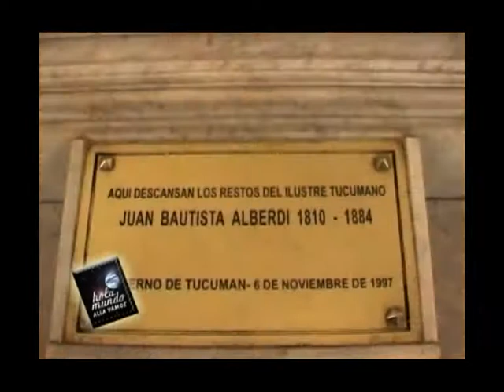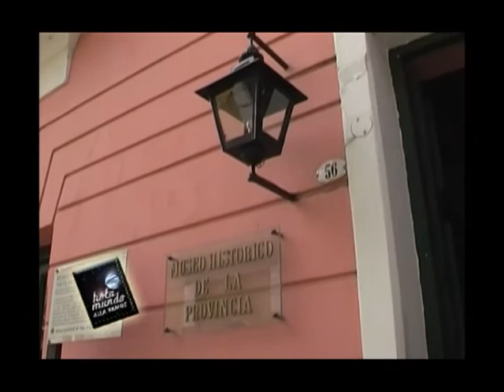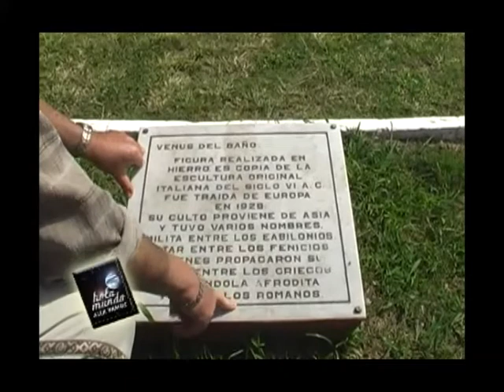HOLA MUNDO! ALLA VAMOS... DESTINO TUCUMÁN - PARTE 1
PRESENTAMOS UN SIMBOLO HISTORICO DEL PAIS, LA CASA DE TUCUMAN. UNA PROVINCIA CON MULTIPLES ALTERNATIVAS PARA EL TURISTA NACIONAL O EXTRANJERO A LA HORA DE VISITARLA.
EMITIDO 2010.